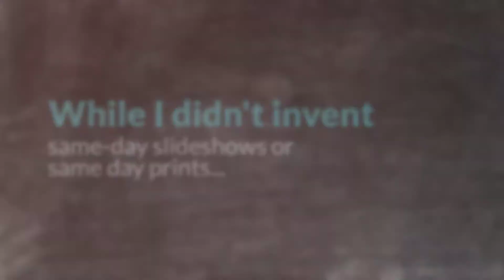Winner of the 2019 ILEA Antonian for Industry Innovation!!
Winner of the 2019 ILEA- San Antonio Antonian Award for Industry Innovation, Ata-Girl Photography is the ONLY wedding photographer offering a same-day slideshow and same-day prints on your wedding night!!

Since 2010, Ata-Girl Photography Co., LLC has created a custom portrait and photography experience for graduating high school and college seniors and couples that are getting married. Ata-Girl offers several collections and each has something to share, something to show off and something to cherish. Included in each senior and wedding collection is a custom-designed, Italian, handcrafted album. Senior collections start at just $995 and wedding coverage starts at $4000 and includes a second photographer and a wedding day assistant. Your images are guaranteed within 14 days from any portrait session and within 10 days of your wedding!

About Ata-Girl Photography Co., LLC

Tammy is an internationally-awarded, full-time, certified (WPPI-C), professional wedding and senior photographer based just south of San Antonio. She prides her business in offering a premier and personal service coupled with an unforgettable photography experience. Ata-Girl caters to clients who appreciate quality photography and helps them to create family heirlooms that will last for generations. As a full-time professional photographer, Tammy's sole purpose is to provide amazing, memorable and full-service photography.